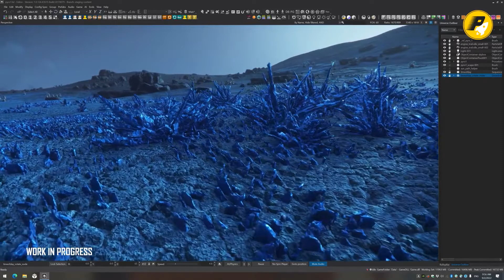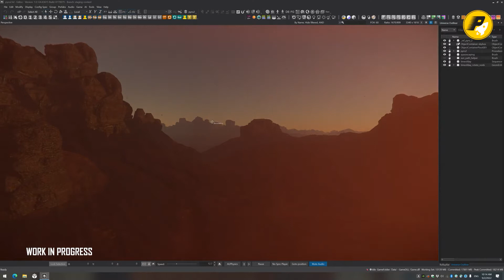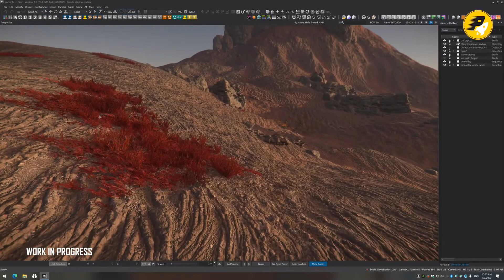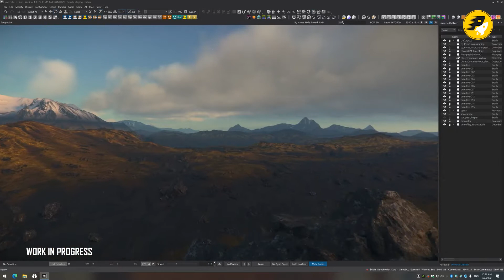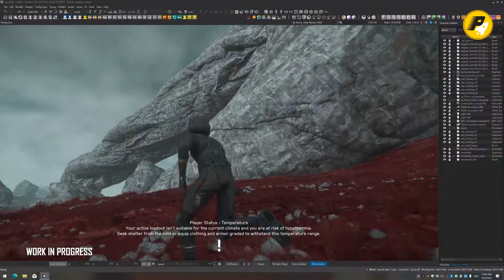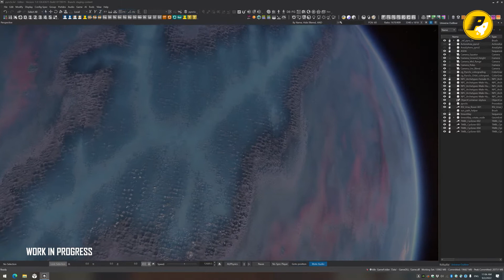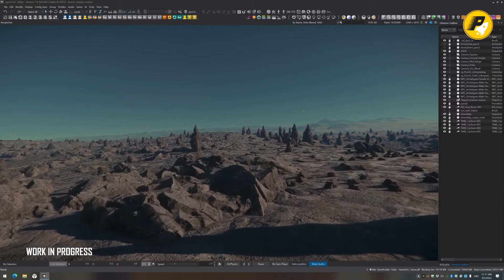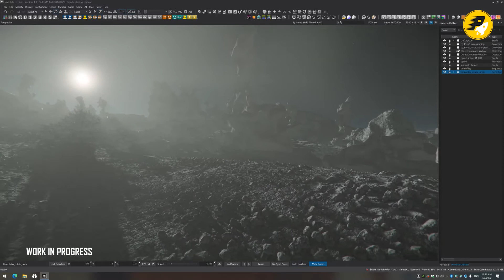CitizenCon 2952: Планеты Pyro (ИИ перевод) | STAR CITIZEN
⚠Поддержите развитие канала!
⚠Получите + 5000UEC при регистрации игры!
🔑Мой реферальный код                      ❯❯❯  STAR-9LWL-DGKT ❮❮❮ 🤟
⚠Вступай в нашу корпу и заходи в наш дискорд!
⚠Хочешь играть в ЗГ на русском? Вот русификатор!
⚠Нашли ошибку в Стар Ситизен? Сообщи о ней разрабам!
💻Мой PC 🡳
╰ Процессор: AMD Ryzen 7 5800X
╰ Видеокарта: MSI RTX 2060 GamingZ
╰ Материнская плата: ASUS ROG STRIX B550-E GAMING
╰ Память: G.Skill RIPJAWS V [F4-3600C16D-32GVKC] 32 ГБ
╰ Кулер процессора: Noctua NH-D15
╰ Блок питания: ZALMAN ZM1000-ARX ATX 1000W Platinum
╰ SSD 1: Crucial M.2 2280 P2 series 1.0 Тб
╰ SSD 2: Kingston 500Gb
╰ Операционная система: Windows 11 Pro
╰ Микрофон: FIFINE K670
╰ Hаушники: Razer Kraken Pro
╰ Мышь: Corsair Ironclaw RGB Wireless Black

💻Стрим машина 🡳
╰ Процессор: Intel® Core™ i7-4930K
╰ Видеокарта: Nvidia GTX 780ti
╰ Материнская плата: Gigabyte LGA2011 GA-X79-UD3
╰ Память: Kingston HyperX Fury DDR3 16Gb
╰ SSD: A-Data 120Gb
╰ Операционная система: Windows 10 Pro
😍Спасибо!

starcitizen squadron42 cyberpunk dieselpunk star future concept futurism newretrowave space spaceman game videogame cosmosim online onlinegame mmorpg mmo universe spacegame ship spaceship scifi pc planet robertsspaceindustries verse gamer игра онлайнигра фантастика будущее космический корабль космос футуризм звезды киберпанк дизельпанк вселенная космонавт космосим